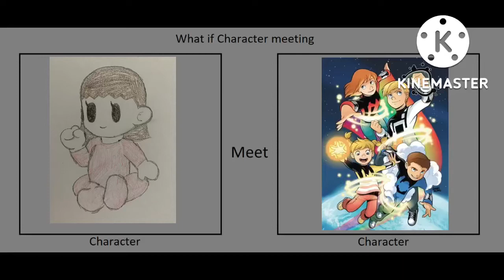What if Kylie Parker meets The Power Pack?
(Meme not mine)